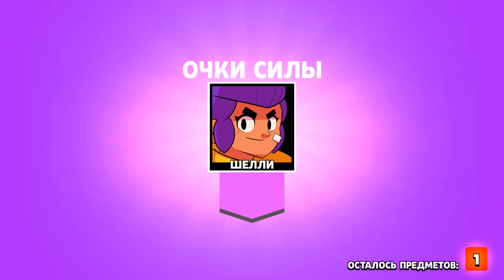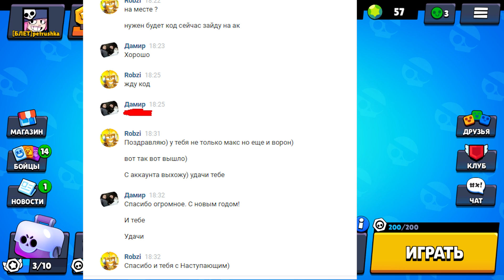ТЫ НЕ ПОВЕРИШЬ! ВОРОН БЕСПЛАТНО А ХОТЕЛ КУПИТЬ МАКС! ДОНАТ ПОДПИСЧИКУ! BRAWL STARS